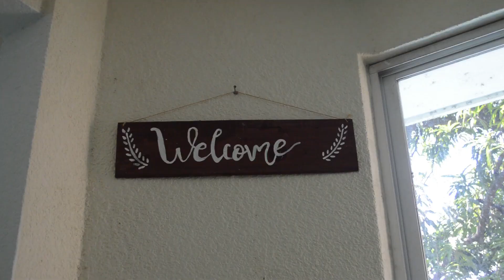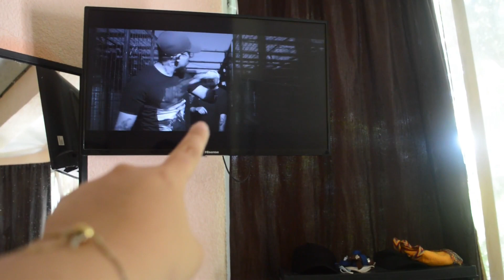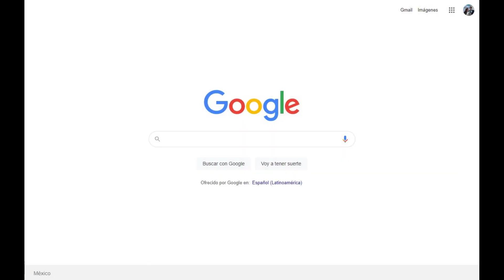Hotel económico en Acapulco | Airbnb cerca de la playa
Si buscas un hotel baratos y que admita mascotas, te recomendamos este Airbnb petfriendly muy cerca de la playa Condesa en acapulco